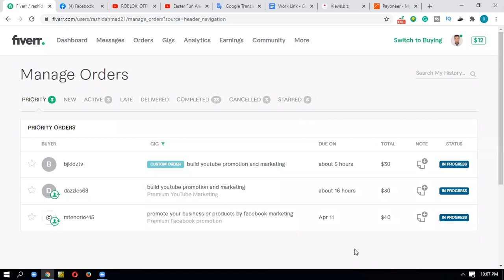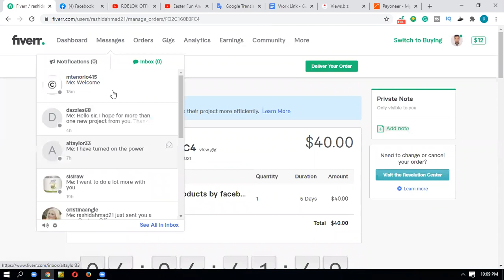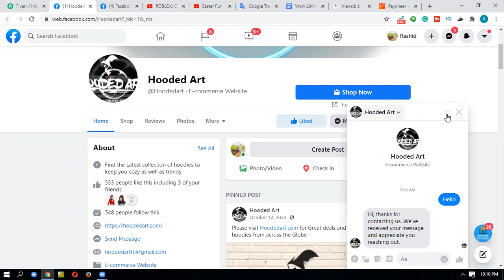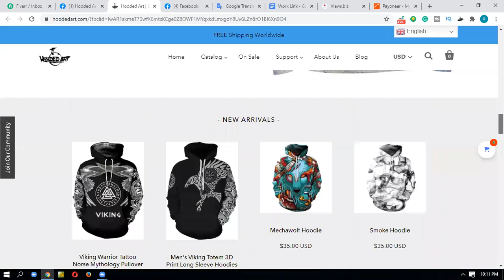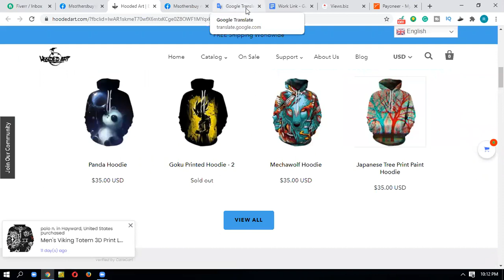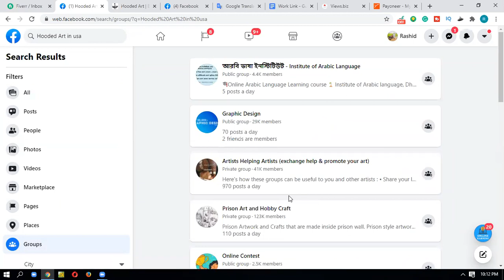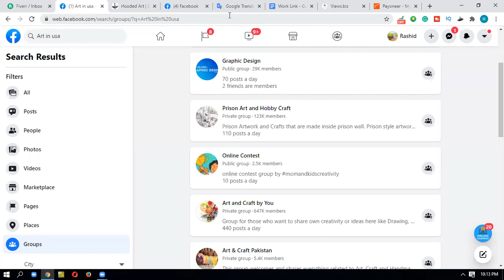জকিগঞ্জ থেকে রাশিদ ৪০ ডলারের কাজ পেয়েছে Facebook Marketing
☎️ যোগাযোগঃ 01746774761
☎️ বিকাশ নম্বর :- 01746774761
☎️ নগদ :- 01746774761